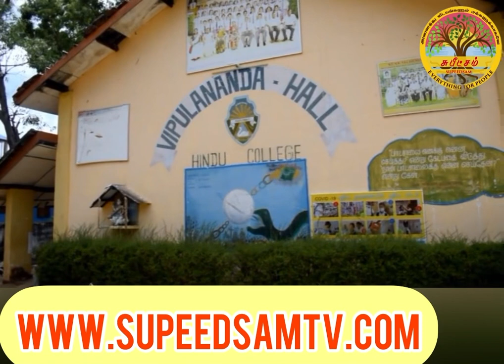வாழைச்சேனை இந்துக்கல்லூரி தேசிய பாடசாலையின் சாதனை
Valaichchenai Hindu College National School